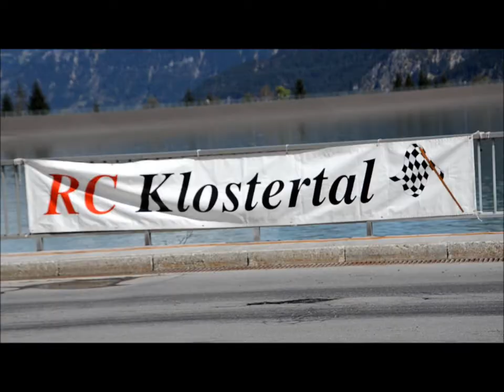Autoslalom Latschau 2013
Aftermovie vom Autoslalom Latschau 5.5.2013